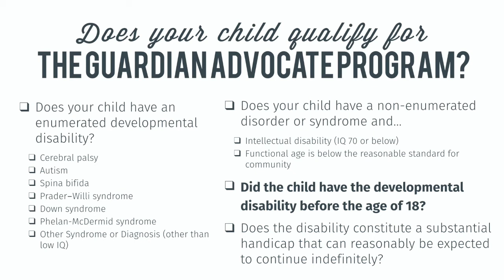Does your child qualify for Florida's Guardian Advocate program?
Overview of the requirements a child with a developmental disability must meet to qualify for the expedited Guardian Advocate program in the State of Florida.